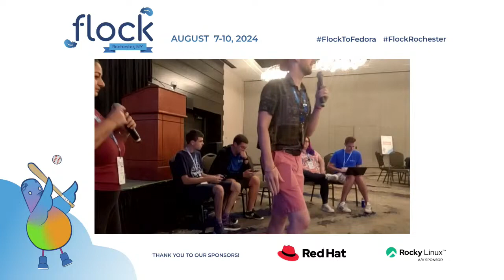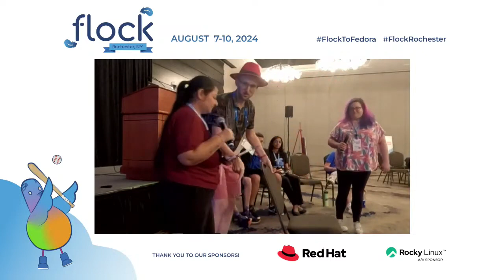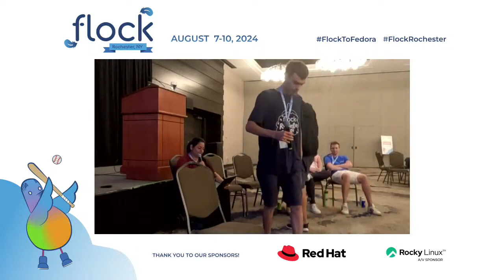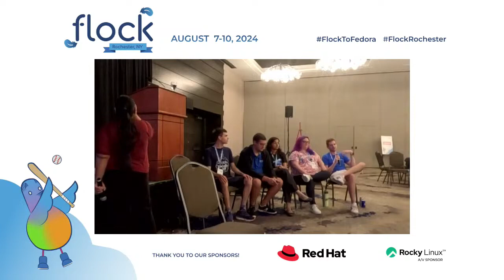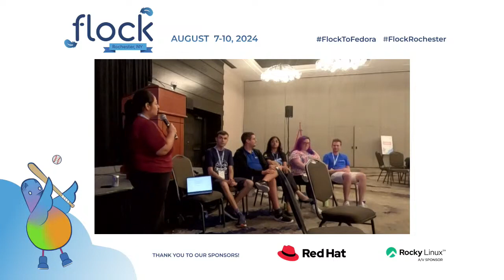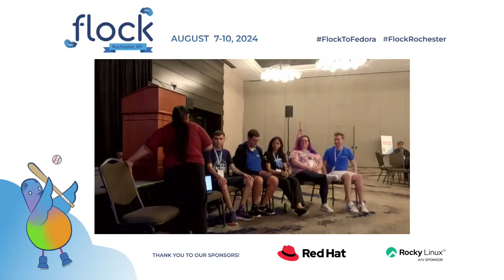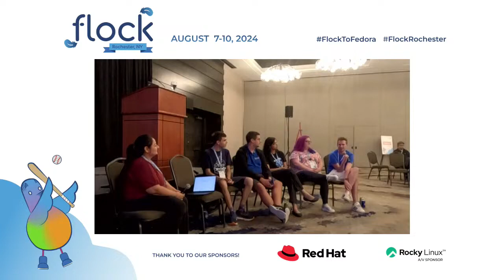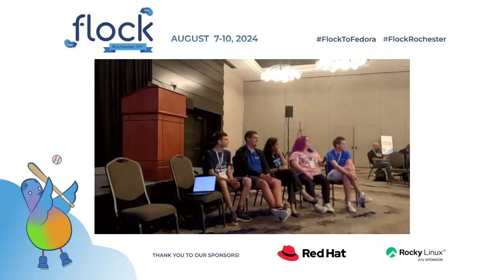Flock 2024 Mentorship Summit Panel Discussion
During the 2023 flock, our mentorship summit proved highly successful. We hosted a 1.5-hour "Panel Discussion" involving both mentors and mentees. The objective was clear: to nurture a culture of mentorship and align with the Fedora Project council's strategy of ensuring everyone has a mentor and is a mentor themselves.

Once again, for this upcoming mentorship summit, I propose a "Panel Discussion." Such discussions offer an excellent platform to delve into various mentorship-related topics.

Here are some suggested discussion points:
The Importance of Mentorship: Highlighting why mentorship is vital for all members of the community and its potential impact on Fedora or any open-source community.
Effective Mentorship Strategies: Exploring different approaches for establishing fruitful mentor-mentee relationships, including matching, goal-setting, and regular communication.
Mentoring through different mediums: Examining how technology has influenced mentorship programs, including virtual mentoring and online resources, along with their advantages and challenges.
Diversity and Inclusion in Mentorship: Emphasizing the significance of diversity and inclusion in mentorship and strategies for promoting them within programs.
Mentorship Goals: Discussing the expected outcomes of mentorship, such as aiding mentees in community understanding, network-building, and skill development.
Mentorship Metrics and Evaluation: Exploring methods for measuring the effectiveness of mentorship programs and assessing their impact.
Mentorship Beyond the Community: Considering opportunities for mentorship outside the Fedora community and the benefits of extending mentorship initiatives.
Overcoming Challenges in Mentorship: Addressing common obstacles in mentorship relationships and proposing strategies to overcome them.
Encouraging Participation in Mentorship: Discussing ways in which existing mentors and mentees can inspire other community members to engage in mentorship programs.

This talk was originally presented at Flock 2024 in Rochester, NY by Amita Sharma, Jona Azizaj, Marie Nordin, Smera Goel, Fernando Fernandez Mancera (ffmancera), Robert Wright, and René Kuhn.